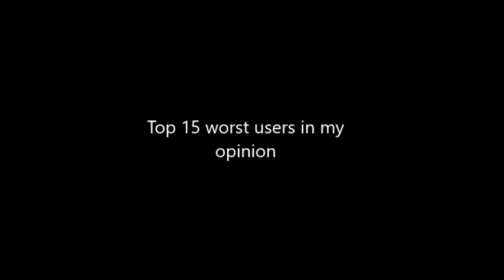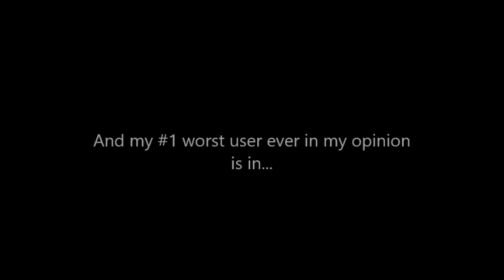Top 15 worst users ever in my opinion (Redux) (Read Desc)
15. Cocomelon (Annoying, rip off of Family Guy)
14. Mercer Mayer (Annoying, made little critter which is very annoying and it's a huge rip off of the bearstain bears)
13. Babybus (Annoying, a rip-off of tiny tunes)
12. Like Nastya (Annoying, boring, a rip-off of hannah montana)
11. Zak Wolf (Likes little critter which is a rip-off of bearstain bears)
10. Moony And Friends Fan Channel (Mentioned me in a video called "Me Kill My Haters" which is very disrespectful and mean)
9. ZigAndSharkoFTWMonicaAndFriendsFTL (Disrespectful, mean)
8. The Real Creepy Klown (Disrespectful, opinion basher)
7. Yumi Yoshimura The BFB And HHPAY Fan AUTTP (Disrespectful, mean, selfish, a sock puppet account of Ami Onuki The HHPAY And MHDZ Fan AUTTP)
6. Ami Onuki The HHPAY And MHDZ Fan AUTTP (Disrespectful, mean)
5. Daniel UTTP THDTC TSPL (Rude, heartless, mean, violent)
4. The Lord Castle Tartarus Of Evil Hell (Heartless, violent, disrespectful)
3. Señor Pentious El Super Dios Saiyajin (Violent, racist, mean)
2. Anti Juan Pablo El Super Dios Saiyajin (Violent, disrespectful, selfish)
1. Juan Pablo El Super Dios Saiyajin (Violent, evil, heartless, disrespectful, racist, being such a big liar, opinion basher, mean, doxer, made good users in real life videos, crybaby, annoying, merciless, disgusting, made killing videos, spreads rumors, a huge jerk to everybody, criminal, not innocent, calls good users that they're a liar and saying that they're disrespectful and mean, selfish, manchild, does a lot of very violent stuff beyond cyberbullying, created sock puppet accounts)

So no copyright infringements intended!